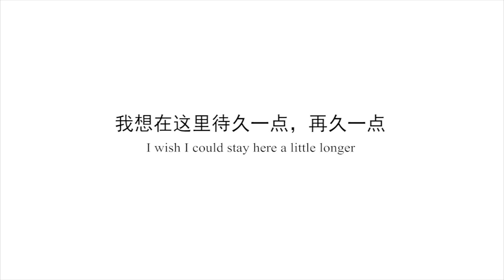【整片】加拿大人在舟山开设酒吧获喜爱 还建语言学校与中国学生共进步 《我在浙江》 [ Blueberry TV ]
通过12位生活在杭州的外国人自述的方式，讲述他们在杭州多姿多彩的生活故事